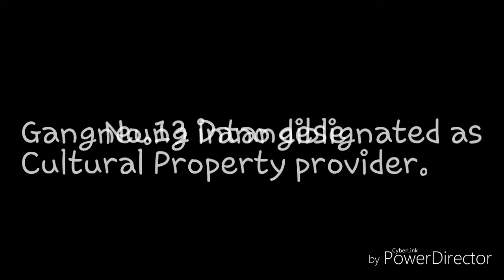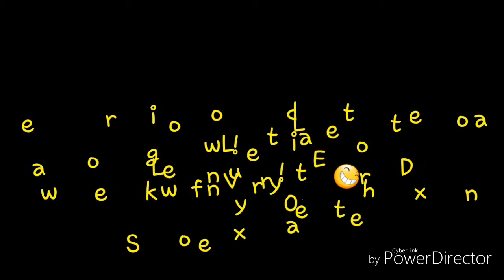2017 강릉단오제 학생 외국어 ucc 공모전(초등부) 대상 손초연, 유가영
2017 강릉단오제 학생 외국어 UCC   공모전 초등부 대상 작품입니다.
한솔초  손초영, 유가영 학생 작품입니다.